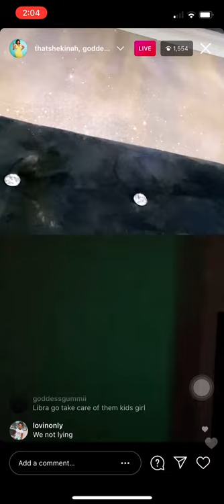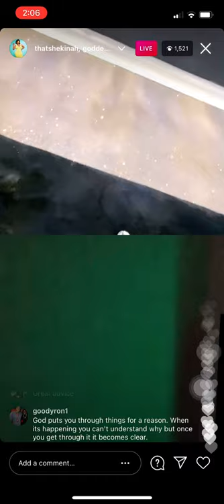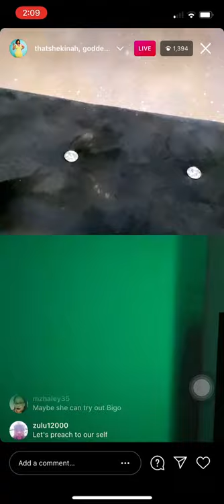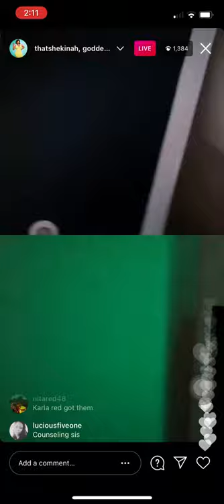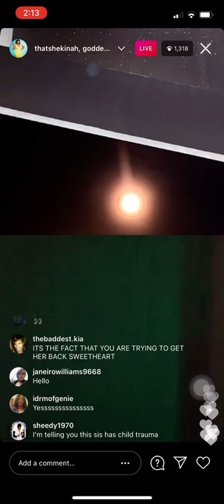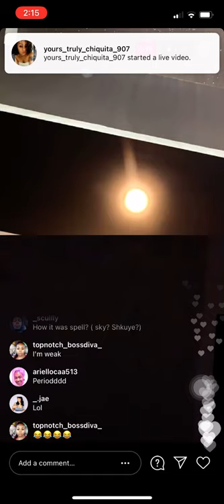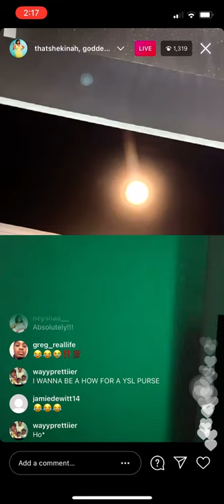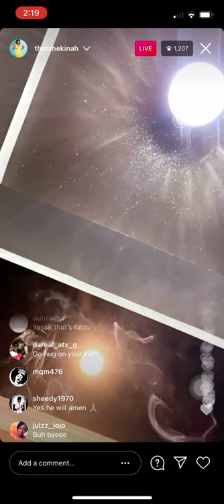SHEKINAH SPEAKS HER TRUTH (2/21/21)